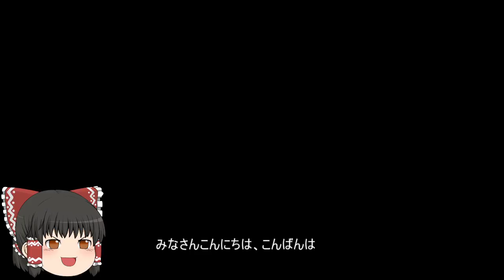機動戦士ガンダムオンライン[ゆっくり実況プレイ]（キャリフォニア・ベース）パート145